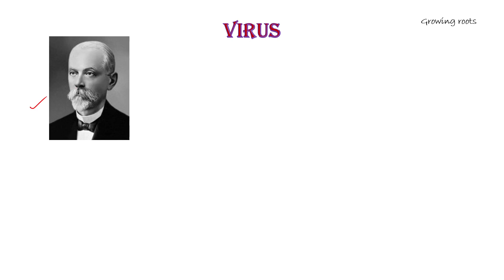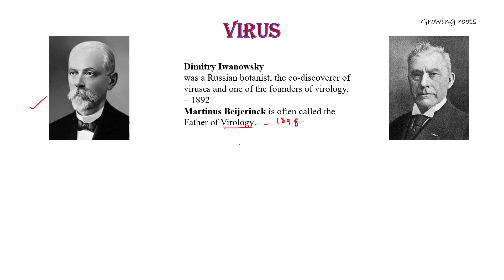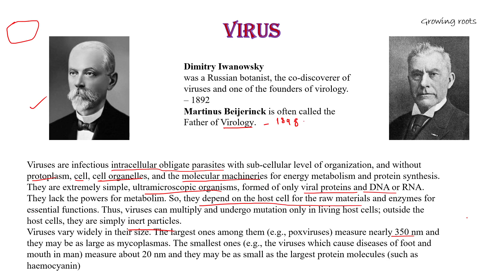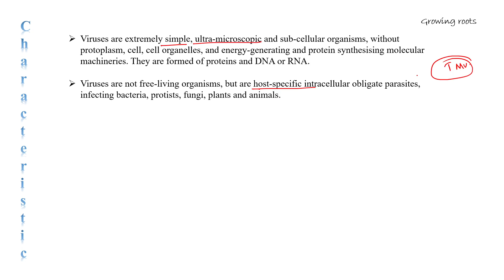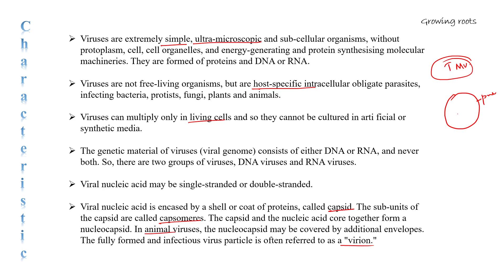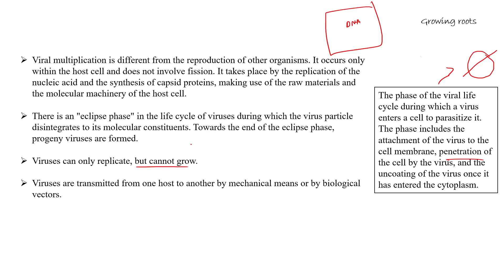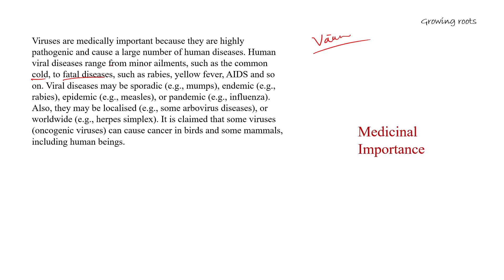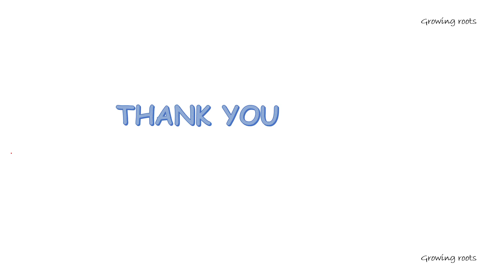VIRUS - Malayalam | Characteristics Of Viruses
This video is about the characters of viruses

size, shape, multiplication and medicinal importance

made for study purpose for +2,degree, Pg and for all knowledge seeker's